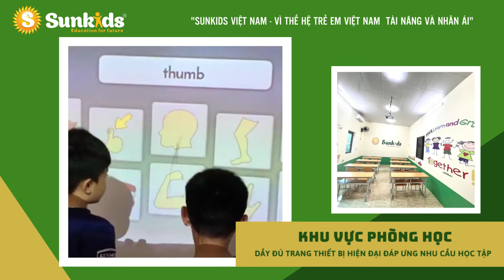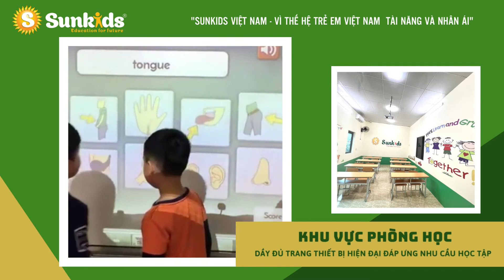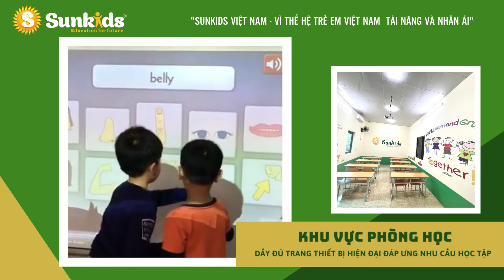CHI NHÁNH 43 - SUNKIDS HOÀNG MAI - NGHỆ AN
HỆ THỐNG GIÁO DỤC SUNKIDS VIỆT NAM
ĐÀO TẠO TIẾNG ANH CHUYÊN BIỆT CHO TRẺ TỪ 3-15 TUỔI